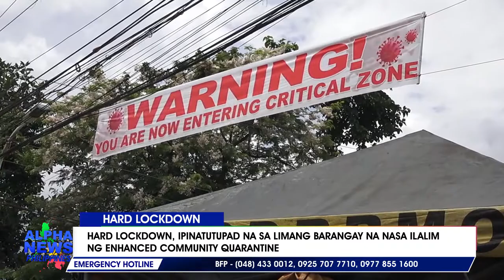Mga barangay hall, dinagsa ng mga residente para kumuha ng quarantine pass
Ipinatutupad na simula alas dose ng tanghali, Abril 23 ang hard lockdown sa limang barangay ng Lungsod ng Puerto Princesa na nasa ilalim ng Enhaced Community Quarantine (ECQ) o Critical Zone; Paghihigpit ng mga awtoridad ramdam sa mga checkpoint bounderies.  || via Ben Ortega